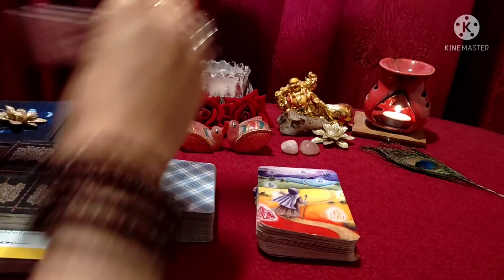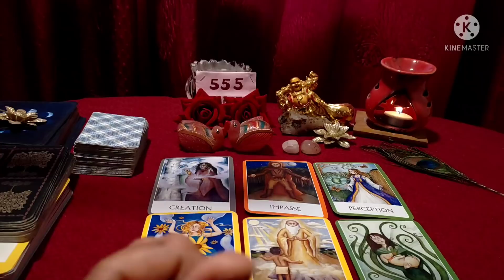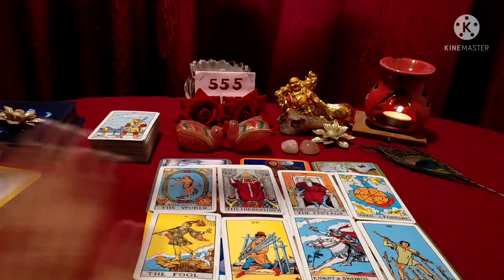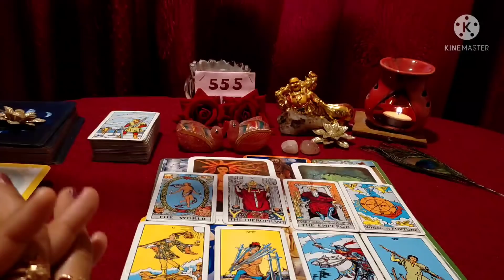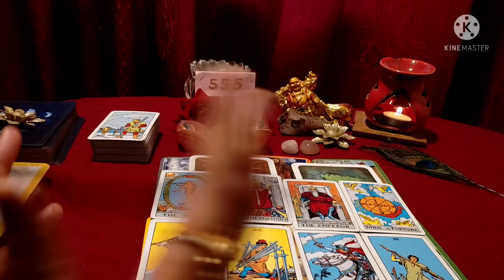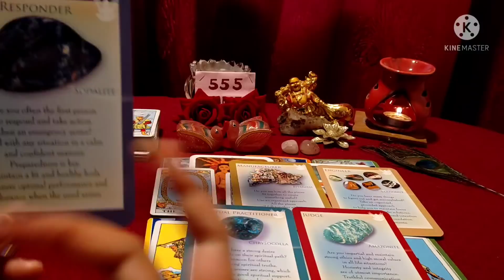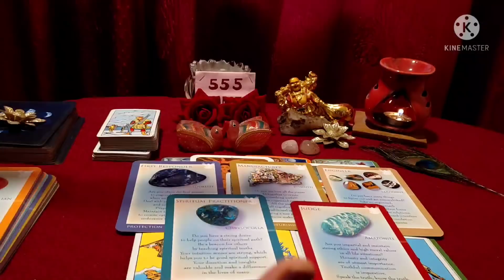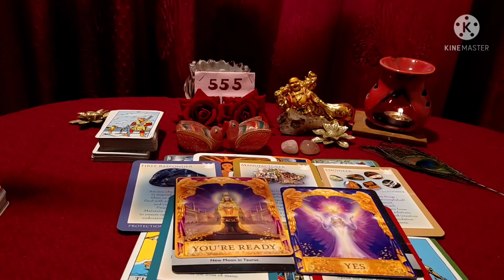What is your Life Purpose| Soul Purpose| 💕Hindi Tarot Reading❤️Timeless 😇555 Tarot